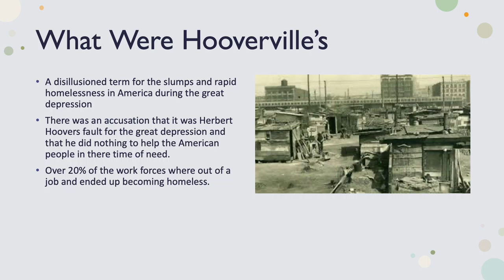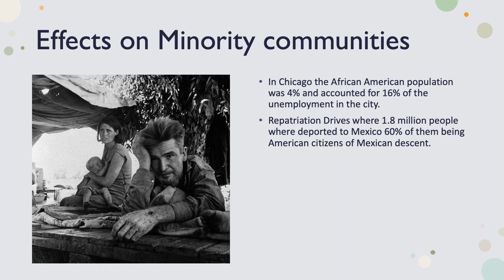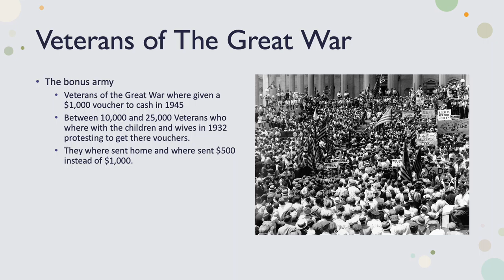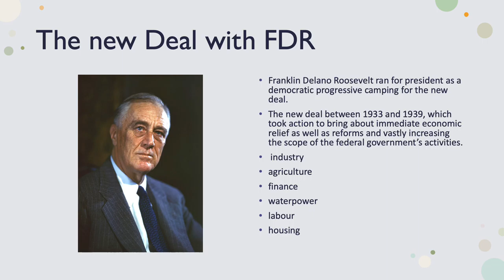Hoovervilles By Paul Lopez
A description of what Hoovervilles are and how they played a role with mass unemployment, veterans, and people of color.